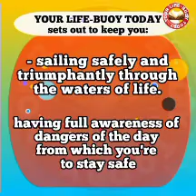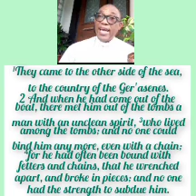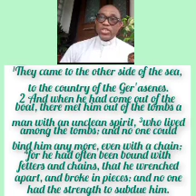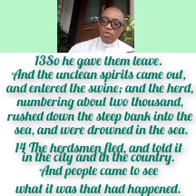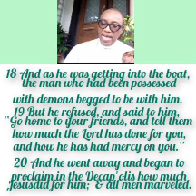YOUR LIFE-BUOY TODAY, Friday 28th July 2023. Topic: Jesus Has Authority Over Demons